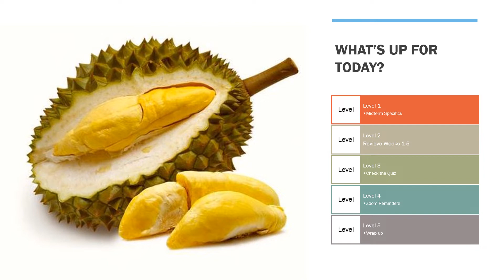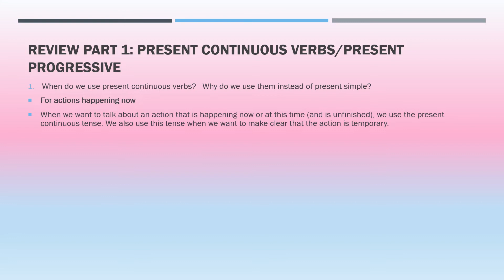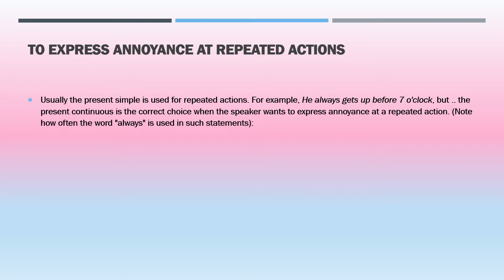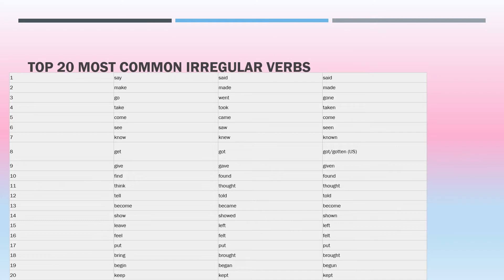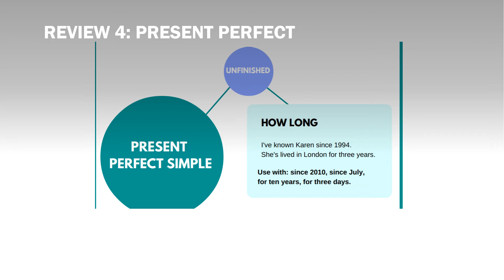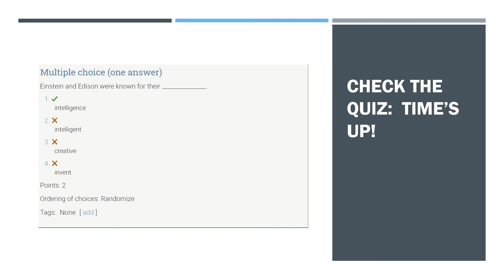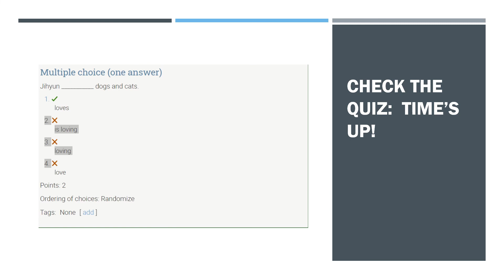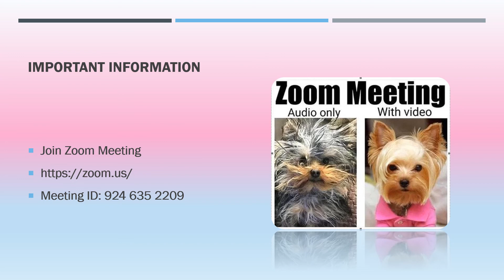Intermediate English Conversation Week 6